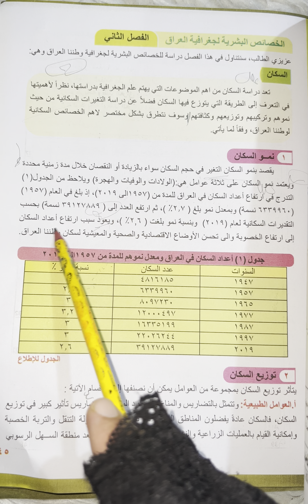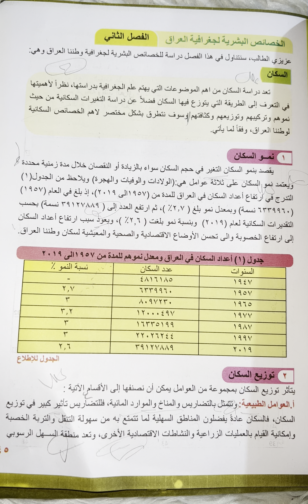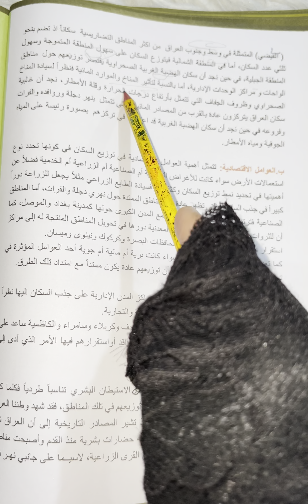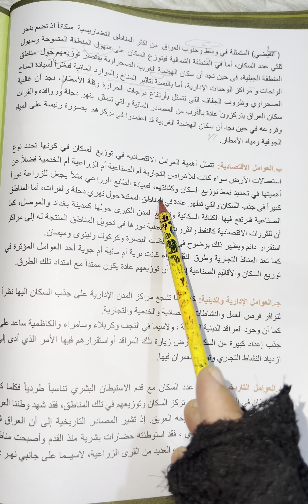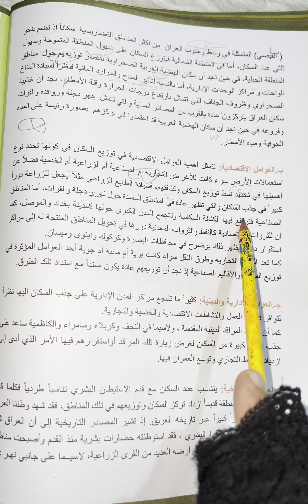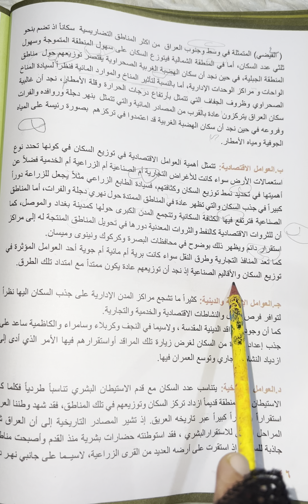تلخيص إجتماعيات ثالث متوسط (صفحة ٤٥) تصوير جديد 2024